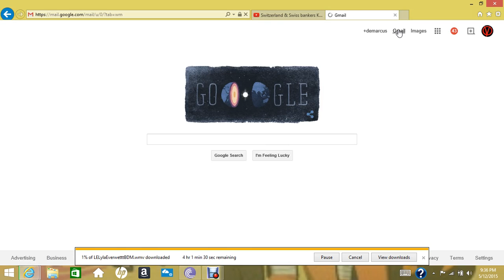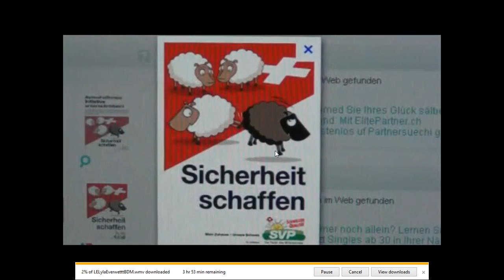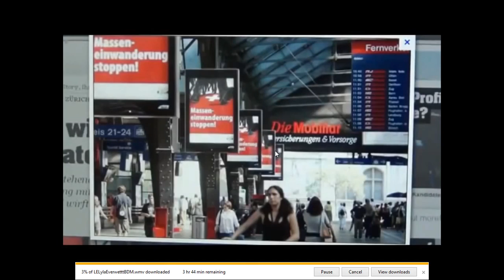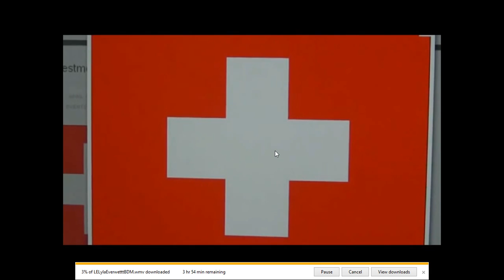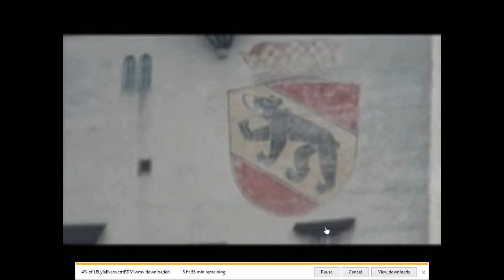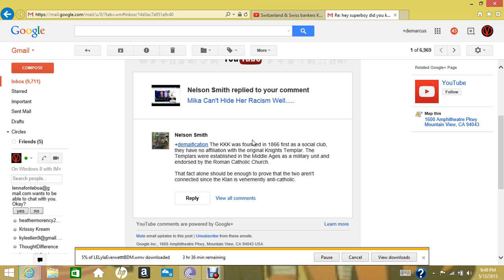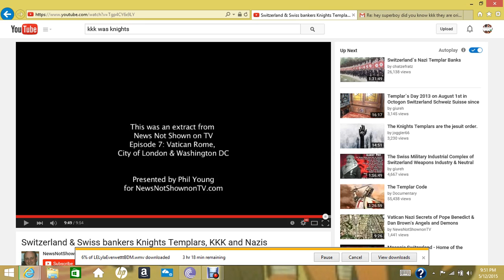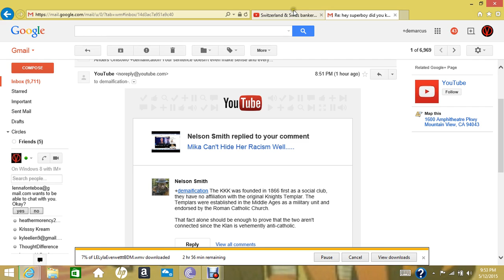show and prove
no time to tell